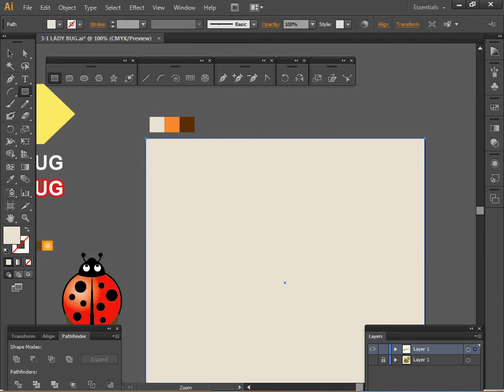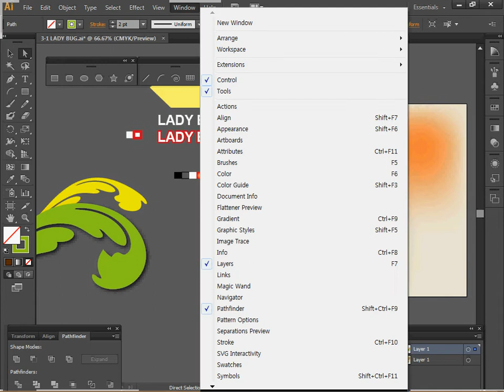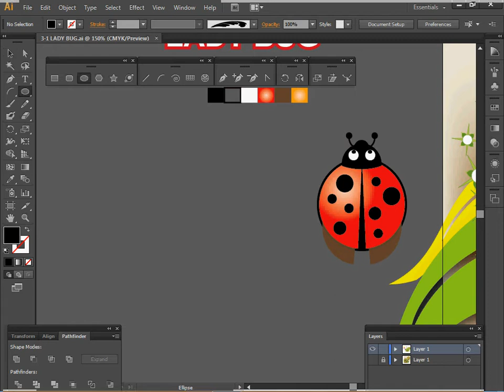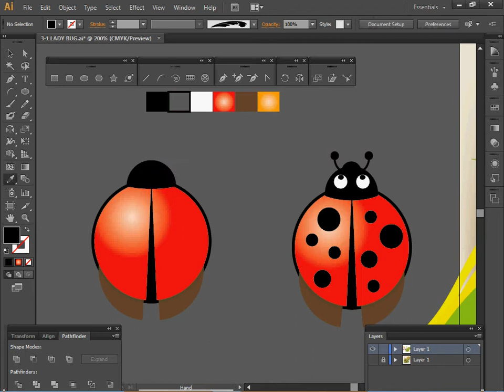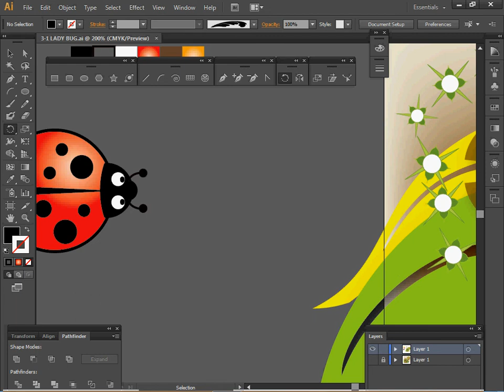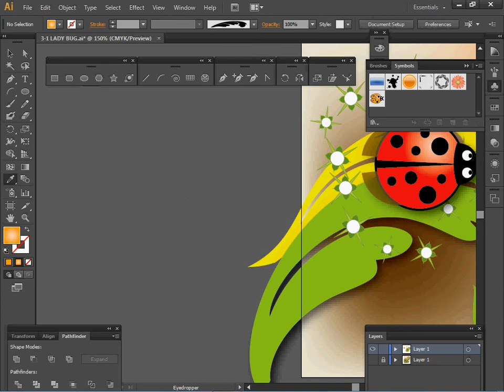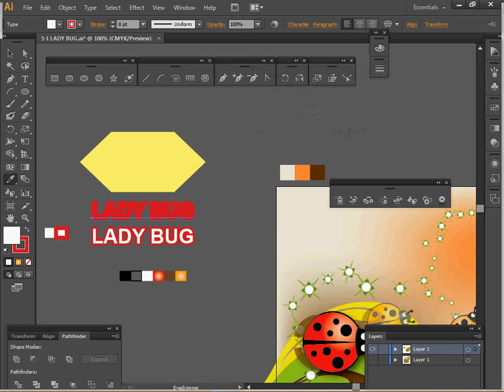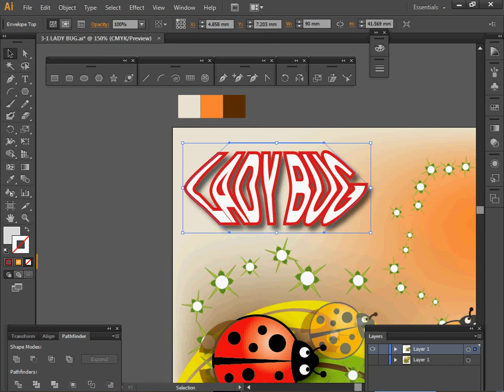[GTQ일러스트1급] 무당벌레 심볼 만들기